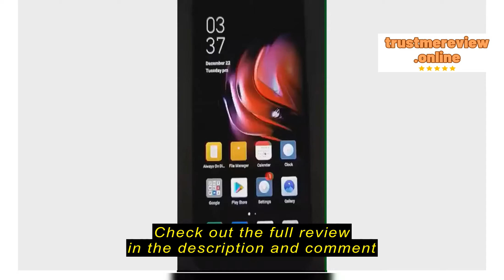Review monmartechnology [Latest] Nubia Red magic 9 pro+/Red magic 9 pro/Red magic 8S PRO+/ Red magi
monmartechnology

monmartechnology [Latest] Nubia Red magic 9 pro+/Red magic 9 pro/Red magic 8S PRO+/ Red magic 8s pro Snapdragon 8+ Gen 3 local warranty